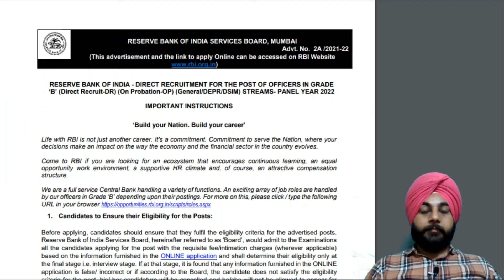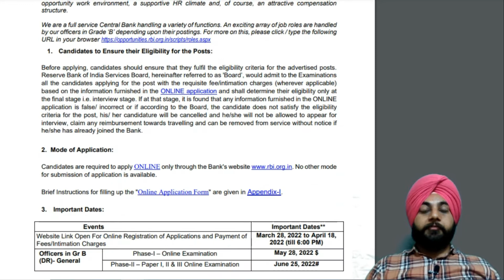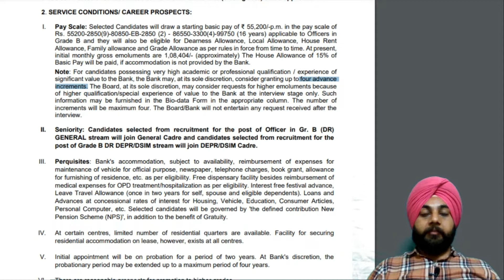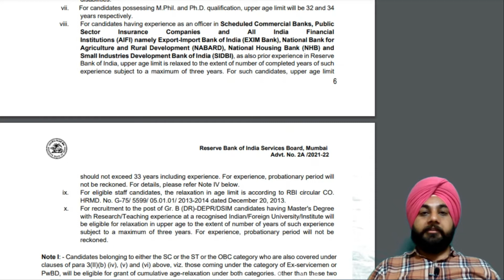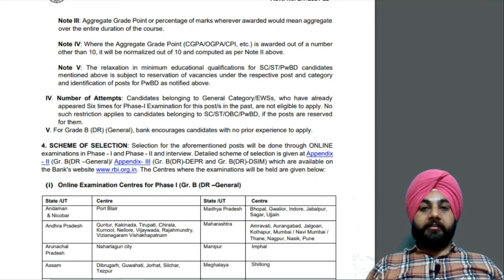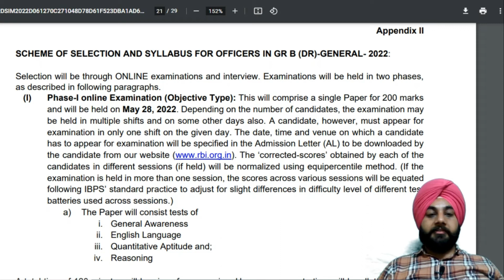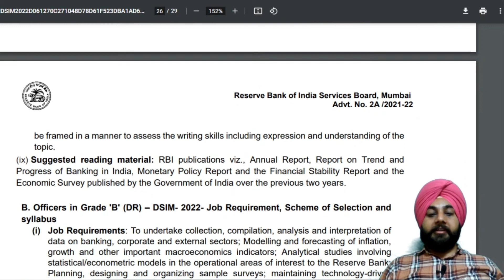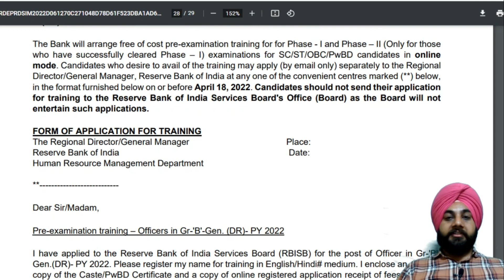RBI Grade B Recruitment 2022 for 294 All India Posts , Check Exam Date, Eligibility, Pattern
Official Website to Apply: sssb.punjab.gov.in

Wren & Martin High School English Grammar and Composition Book (Multicolour Edition)

Key to Wren & Martin's Regular & Multicolour Edition of High School English Grammar & Composition

SADDA PUNJAB - 8th Edition 2020 (English)

SADDA PUNJAB - First Edition 2020 (Punjabi)

SP PUNJABI GRAMMAR 9-10 (Punjabi)

A Modern Approach to Verbal & Non-Verbal Reasoning (2 Colour Edition)

Quantitative Aptitude

RS Agarwal - Quantitative Aptitude + Logical REVsSqDrN2snr28pSsfDiS4aYpay7dbC5a Competitive Book of Agriculture for UPSC, PSCs ARS/SRF/JRF, Pre PG & Ph.D. Entrance

Other Books :
Indian Polity
Modern History
Independence Struggle
Medieval History
General Science